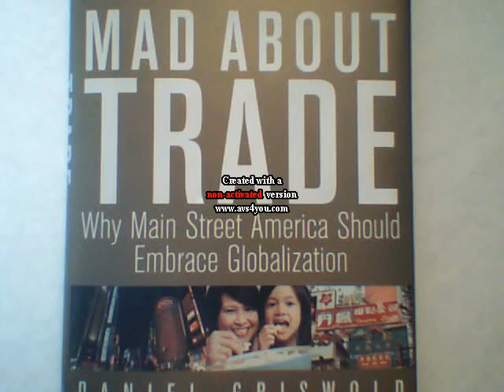Bill Maher steps in a bag of excrement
Bill Maher pulling talking points from his butt... again.

Medicare/Social Security are solvent?